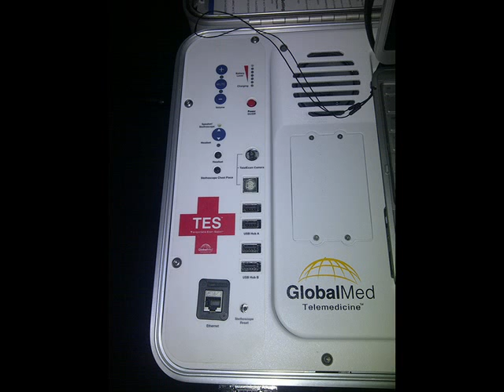Alcalde de Candarave agradece desarrollo de proyecto de telecomunicaciones del FITEL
Gerardo Marón, alcalde del distrito de Candarave, agradece ejecución del proyecto de fibra óptica desarrollado por el Fondo de Inversión en Telecomunicciones. En esta localidad emplean una plataforma de comunicaciones integral que une centros de salud, colegios, comisarías, gobiernos locales y a pobladores a través del acceso a servicios de Internet, Telefonía Fija, Intranet, teleducación y otros servicios como video y TV streaming.